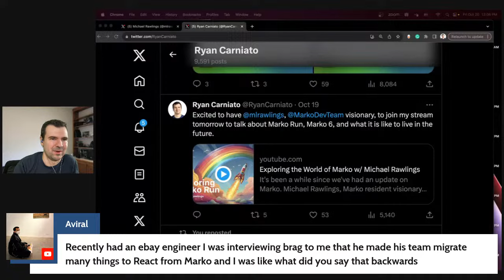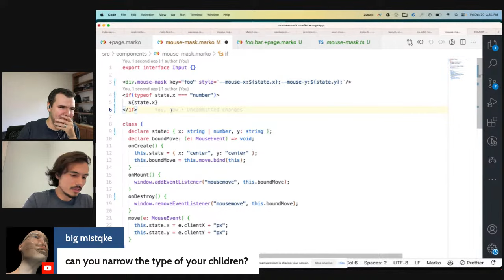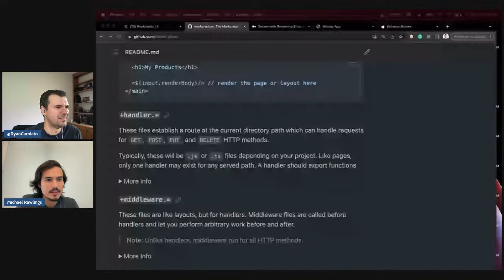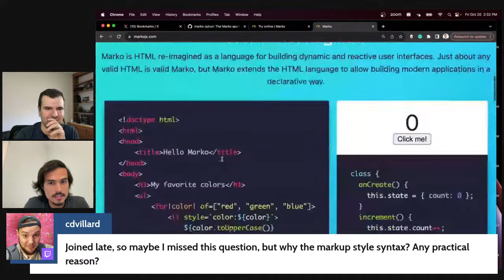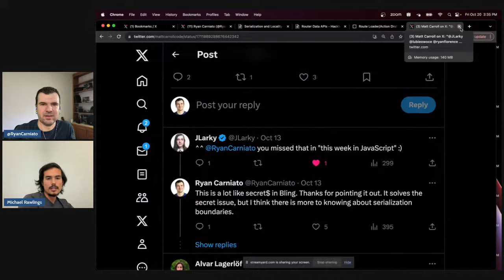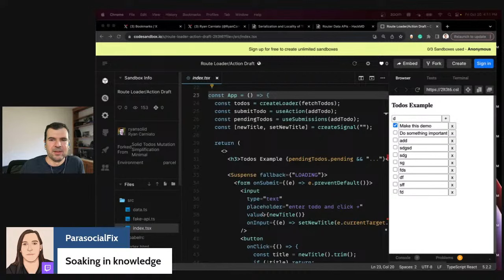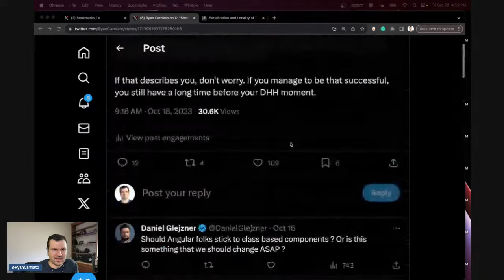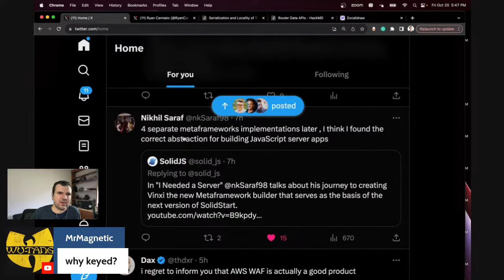Exploring the World of Marko w/ Michael Rawlings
It's been a while since we've had an update on Marko. Michael Rawlings, Marko resident visionary, joins us to talk Metaframeworks, Resumability, and Compiler Macros. We might even glimpse the often talked about but ever-elusive, Marko 6.

[0:00] Preamble
[9:00] Welcome Michael Rawlings (A Meme Artist)
[16:00] Michael Finds Marko
[23:00] Marko 3: Michael Gets Involved with Marko
[32:00] Marko 4: Server Rendering Advances & Backwards Compatibility
[46:00] TypeScript Support: Basics
[52:45] TypeScript Support: Control Flow & Generics
[1:01:15] TypeScript Support: Higher Order Types & Compilation
[1:10:15] Marko Run: Creating a New Project (Movies App Discussion)
[1:20:30] Marko Run: Vite & eBay
[1:25:30] Marko Run: Routing Conventions
[1:36:00] Marko Run: Handlers, Await, & global.meta
[1:44:30] Marko Run: Running the Demo & Exploring Routes
[1:55:45] Marko 6: Intro - Playground & Compilation Output
[2:03:30] Marko 6: queueSource, queueEffect & scope
[2:16:15] Marko 6: Resumability, Tags API, & Language Primitives
[2:37:00] Marko 6: What's Next?
[2:48:00] Conclusion: Has Web Dev Gotten Too Complex?
[3:07:30] Conclusion: Serialization & Resumability
[3:25:30] Conclusion: Serialization & Secrets
[3:43:30] Solid Router Data APIs: Loaders
[3:51:45] SRDA: Actions
[4:03:00] SRDA: Todos Example
[4:10:15] SRDA: Q&A - De-duping & Avoiding Waterfalls
[4:32:00] SRDA: Q&A - The Problem with Async Components
[4:48:15] This Week in JavaScript: TanStack Query v5
[4:51:45] TWiJ: Ryan's "Spicy" DHH Tweet
[5:08:30] TWiJ: Serialization and Locality of Thinking
[5:25:00] TWiJ: Ryan Florence on RSCs & Adam Rackis on GraphQL
[5:33:30] TWiJ: JS Framework Benchmark Updates & Conclusion

Thank you @zombiefacesupreme for the timestamps.